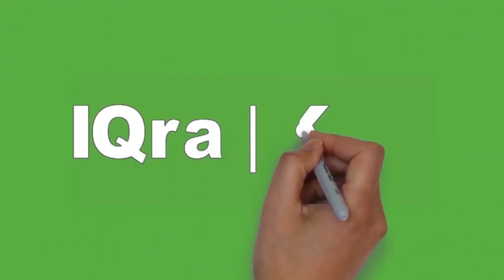ya badrotim || Festival Syair Maulid KE-IX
Yayasan Pondok Tahfiz Manbaul Anwar Wirang Tabalong Kal Sel